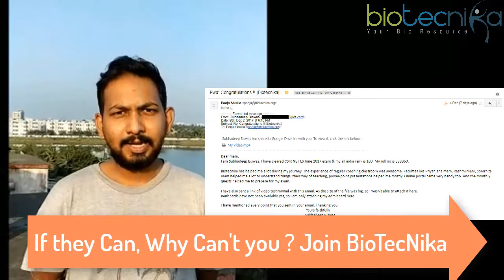Subhadeep Biswas CSIR NET Rank 100 reviews BioTecNika's CSIR NET coaching services